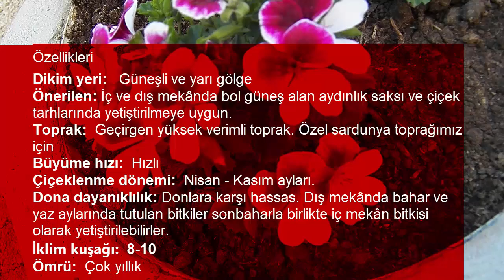Sardunya Çiçeği Yetiştirmek Bakım ve Özellikleri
SardunyaÇiçeği
Sardunyalar ilk cemre düşmesinden bahar başından ilk donlara dek çiçeklenirler.
Saksı yetiştiriciliğinde bahar ve yaz boyunca düzenli gübreleme yapmak çiçeklenmeyi artırır.
Yaz kış dışarı çıkartmadan iç mekânda da yetiştirebilirsiniz. Bol güneş alan aydınlık yerlerden hoşlanırlar.
Ancak diğer tüm bitkiler gibi gün boyunca tepeden yazın sıcak güneşini almaktan hoşlanmazlar.
Özellikleri
Dikim yeri:   Güneşli ve yarı gölge
Önerilen: İç ve dış mekânda bol güneş alan aydınlık saksı ve çiçek tarhlarında yetiştirilmeye uygun.
Toprak:  Geçirgen yüksek verimli toprak. Özel sardunya toprağımız için
Büyüme hızı:  Hızlı
Çiçeklenme dönemi:  Nisan - Kasım ayları.
Dona dayanıklılık: Donlara karşı hassas. Dış mekânda bahar ve yaz aylarında tutulan bitkiler sonbaharla birlikte iç mekân bitkisi olarak yetiştirilebilirler.
İklim kuşağı:  8-10
Ömrü:  Çok yıllık

Dikim, bakım ve gübreleme
Hafif yanmış hayvan gübresi, hafif toprak torf karışımı ile dolu saksılara dikimini gerçekleştirin. Çiçeklenmesini istediğiniz ortalama 15-20 cm çaplı saksılara dikiniz.
Sardunyalar verimli toprak sevdiklerinden mutlaka her bahar başı toprakları zenginleştirilmelidir.

İç mekân yetiştiricilikte bol ışık alan aydınlık bir yere yerleştirin. Geçen çiçeklerini uzun süre üzerinde tutmayın zira bitkiyi zayıflatırlar. Bahar ve yaz döneminde düzenli gübreleme yapınız.